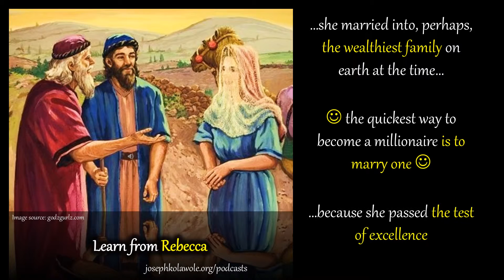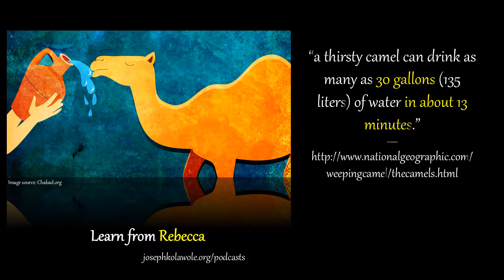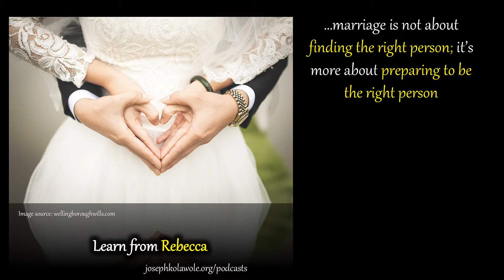Podcast #2: Learn From Rebekkah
Each and every day, we are faced with different tests of excellence. Our consistent willingness to go the extra mile in these circumstances often holds something exceedingly abundantly above our imagination on the other side, if only we will pass the test. Rebecca modeled this perfectly. We should learn from her! (+ a simple relationship principle that can save you the pains of [another] heartbreak).